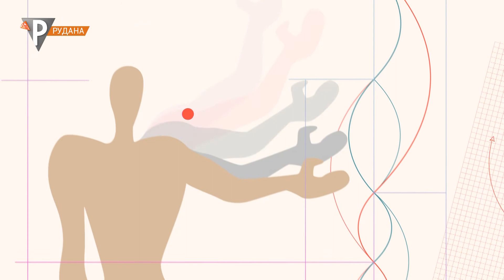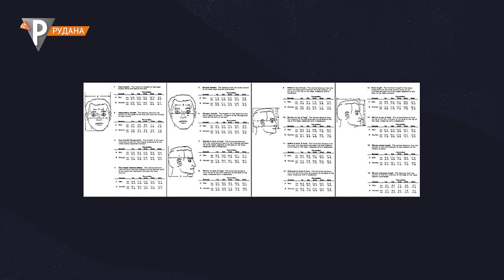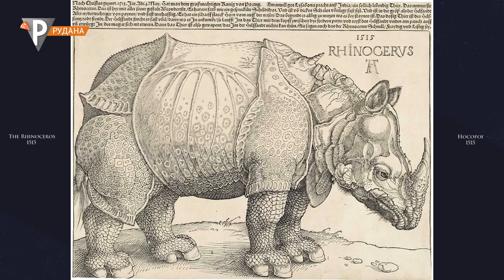Арт-Об'єкт №15. Портрет Жанни Самарі. Носоріг. Велика стіна (23.10.20)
Яка красуня надихала художника Ренуара? Як склалася доля першого в Європі носорога? Чи бачать з космосу Велику китайську стіну? Завітайте до скарбниці світової культури разом з «Арт-Об'єктом». Знайдіть свій улюблений об'єкт.